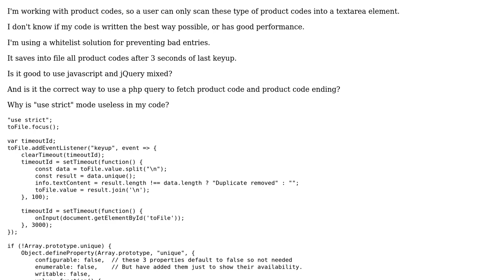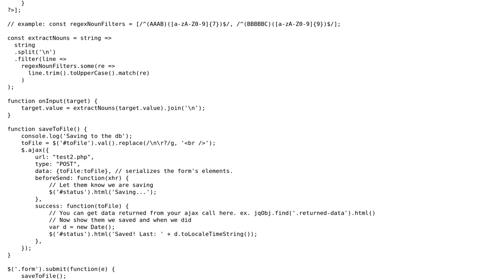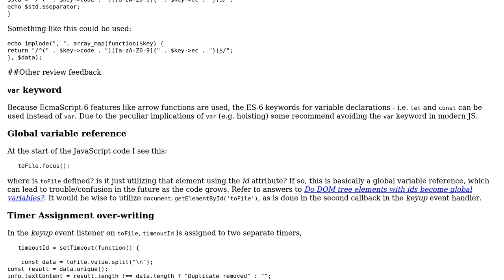Code Review: Whitelist for textarea and save input to file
With thanks & praise to God, and with thanks to the many people who have made this project possible! | Content (except music & images) licensed under CC BY-SA | Music | Images & others | With thanks to user SAM OnELA user Jake A. and the Stack Exchange Network Trademarks are property of their respective owners. You are responsible for your own actions.